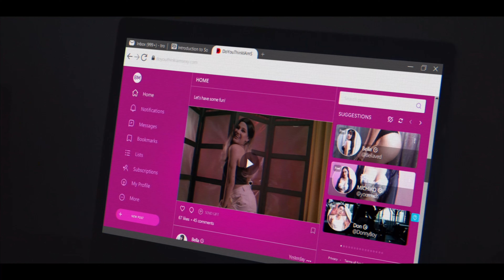DOYOUTHINKIAMSEXY? Trailer German Deutsch (2024)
DOYOUTHINKIAMSEXY? ist ab dem 24.Juli 2024 als DVD und VOD erhältlich.

Die Studentin Charlize steckt in notorischen Geldnöten und arbeitet deswegen heimlich als Erotik-Camgirl. Eines Tages wird sie online von ihrem Dozenten Trystan erkannt. Er nötigt Charlize zu einem privaten Treffen und vergeht sich an ihr. Als sie Trystan anzeigt, glaubt man ihr nicht. Stattdessen wird sie exmatrikuliert. Charlize sinnt auf Rache.